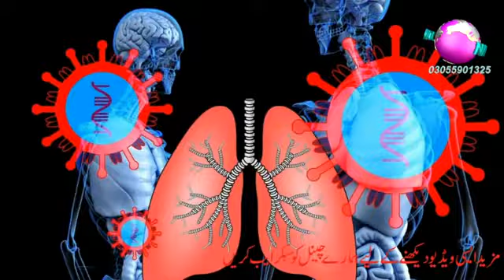How to corona virus to safe. Corona virus say kase bacha ja skta hai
Corono virus say bach ne k liye Dr ki report
Plz must share